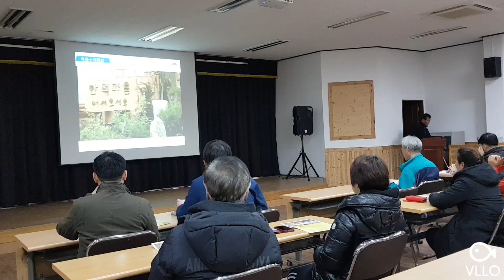정선 농촌체험 견학. 안덕 마을.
전북 완주군 안덕마을 농촌체험 마을. '건강힐링체험마을' 로 운영하고 있네요. 안덕마을 한의원. 황토 한증막. 웰빙식당 등등~